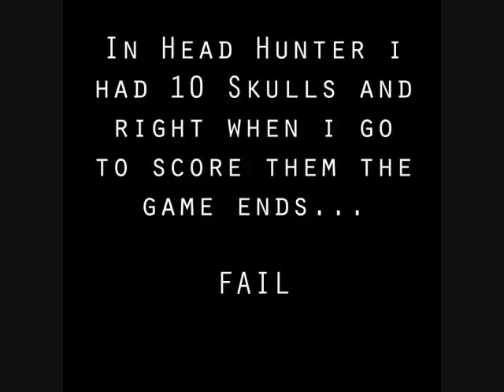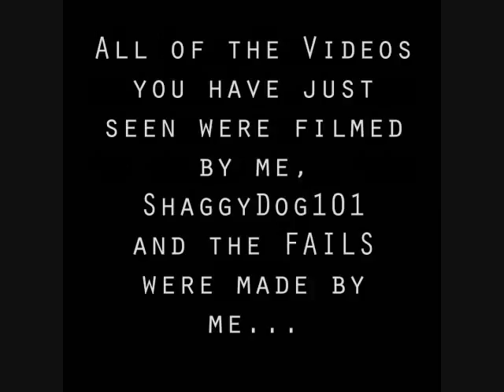Halo: Reach "FAILS" Episode 1 (Magiichalo)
EPISODE 1 (#1 "Warthog Fail"), (#2 "Respawn Fail"), (#3 "Head Hunter Fail")